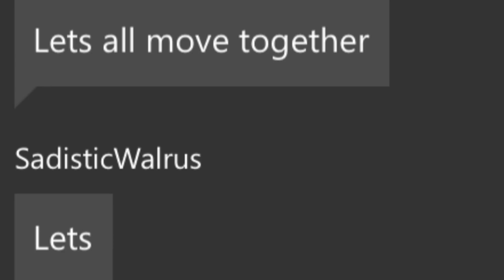Lawgankers - For Honor anti-anti-gank compilation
Gank is life

Thx to my contributers, if you wanna contribute that'd be awesome

Shoutout - to my friend tietus_9 for some of the screams